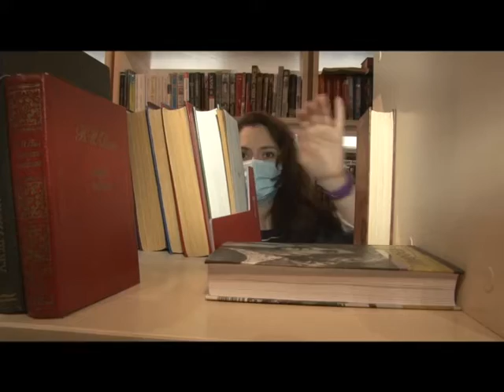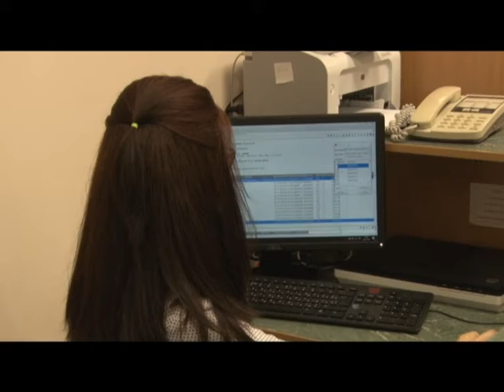Специальное интервью Работа библиотечно информационного и методического центра